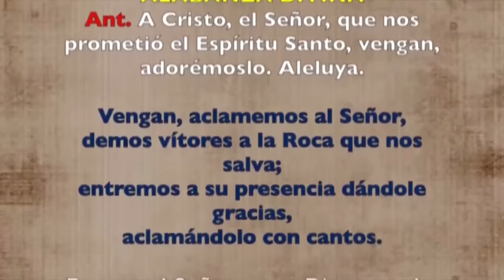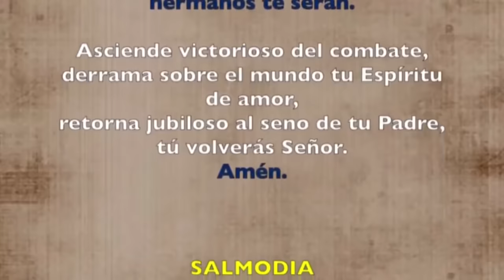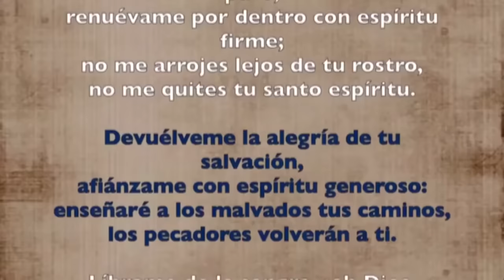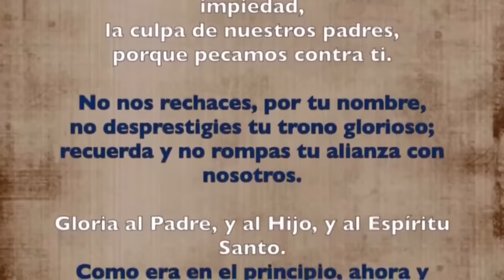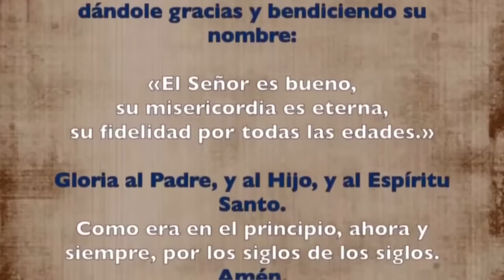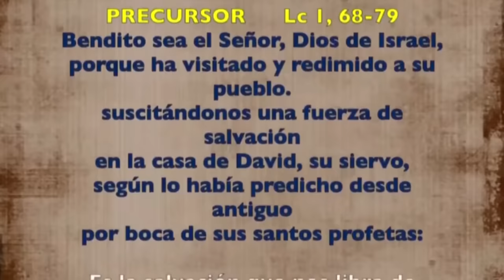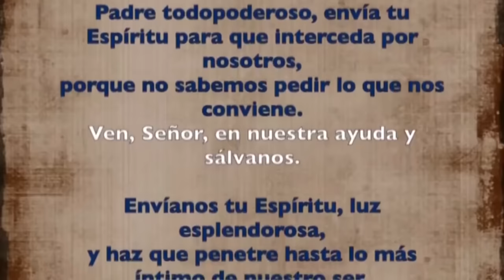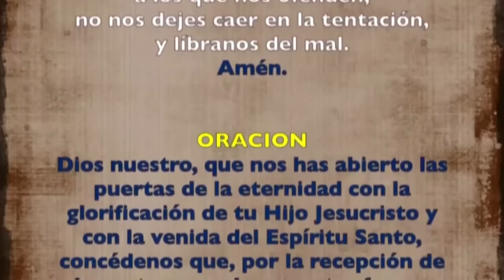Oración de la mañana (Laudes), VIERNES 17 DE MAYO 2024 | VII SEMANA DE PASCUA | cathopray